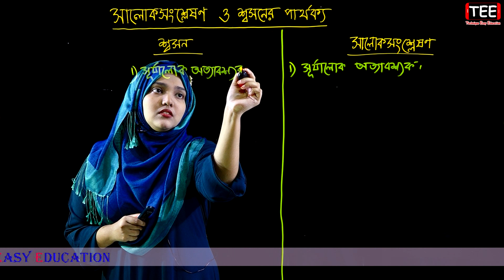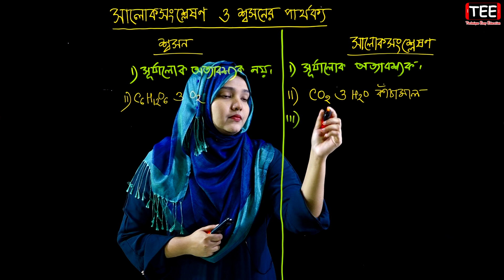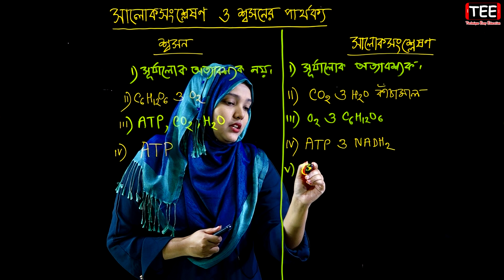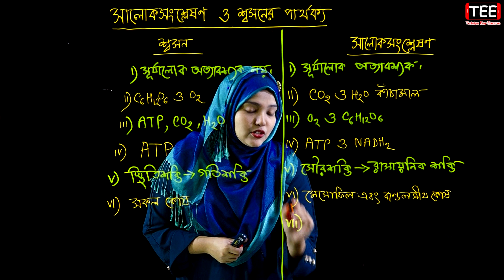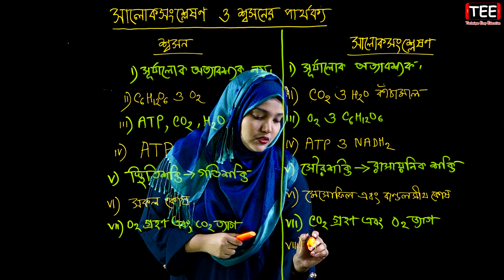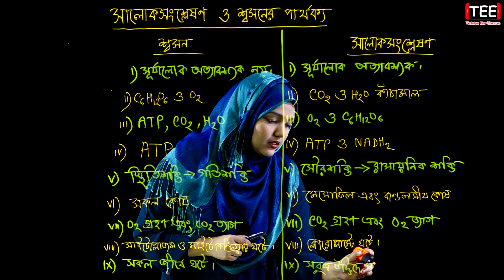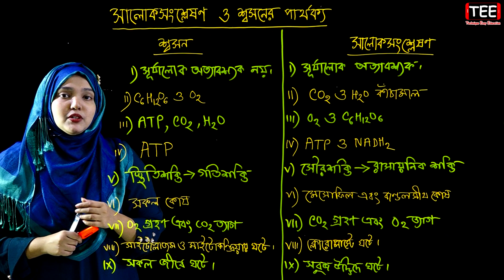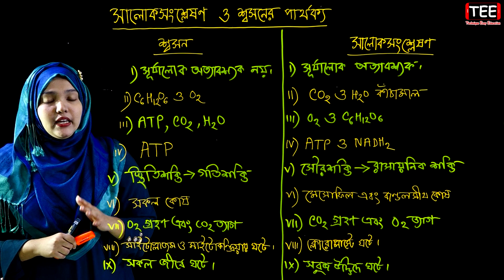সালোকসংশ্লেষণ ও শ্বসনের পার্থক্য || পর্ব-৩৯ || উদ্ভিদ শারীরতত্ত্ব || HSC Biology 1st Paper Chapter 9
জীববিজ্ঞান ১ম পত্র নবম অধ্যায় (পর্ব-৩৯)
সালোকসংশ্লেষণ ও শ্বসনের পার্থক্য
উদ্ভিদ শারীরতত্ত্ব
Plant Physiology